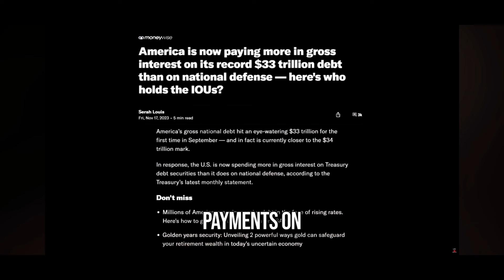If You Can't Vote Trump... Vote for Elon Musk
Elon Musk wants to help We the People. Let him.

The views expressed in this video are mine and represent only myself.